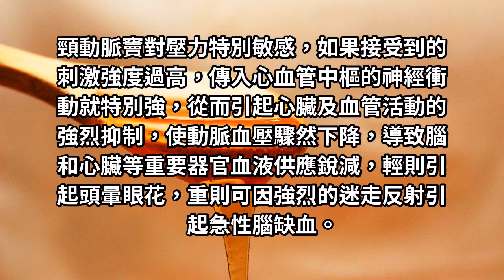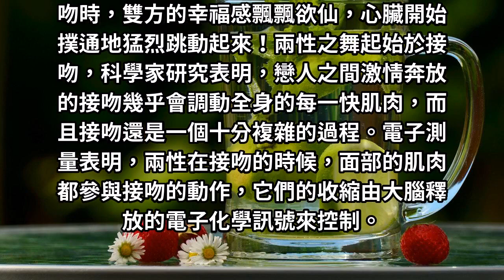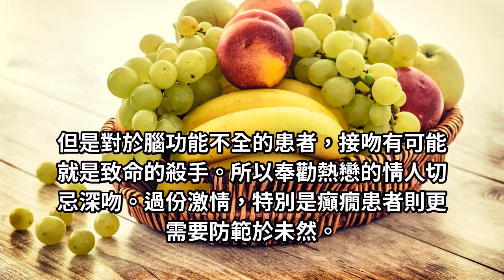接吻發生眩暈、癲癇！這可是個嚴肅的醫學問題！